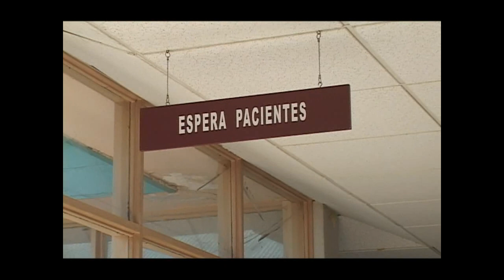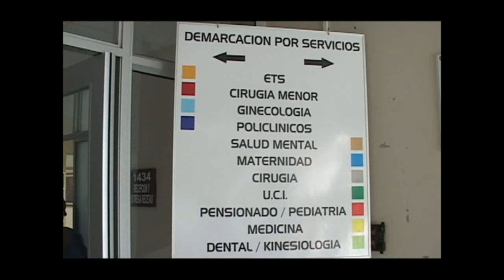Mes del Cerebro